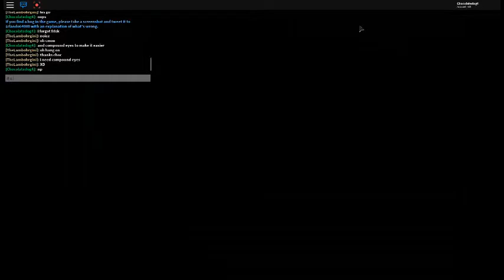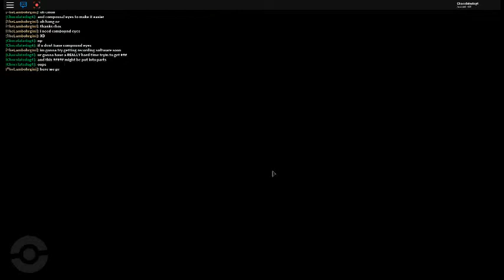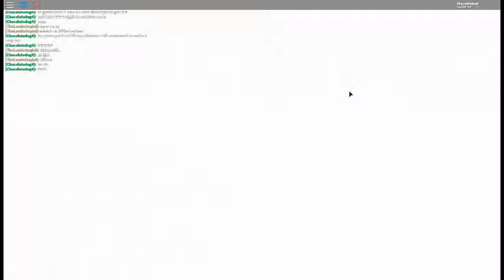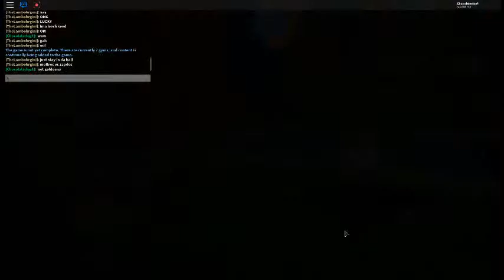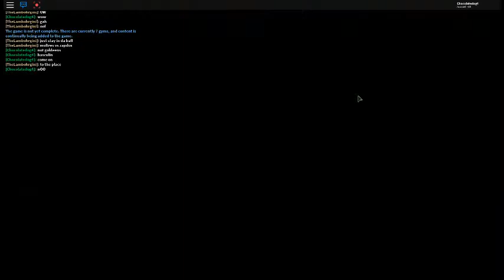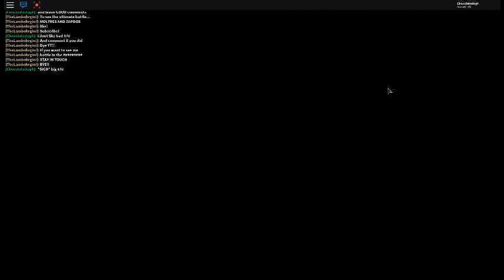Will it ever come to me?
we try and FAIL to get a deep sea scale for zapdos.